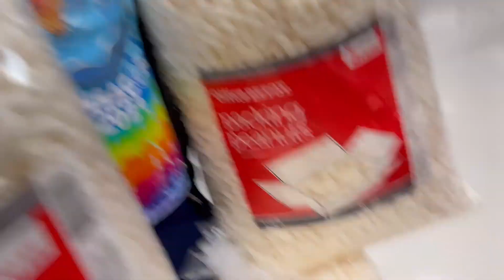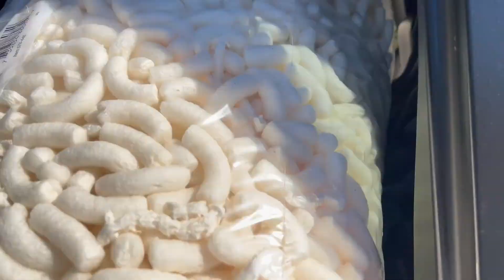I MADE IT SNOW IN HIS JEEP!!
Filling HardwoodSniper's jeep with styrofoam! (Prank)